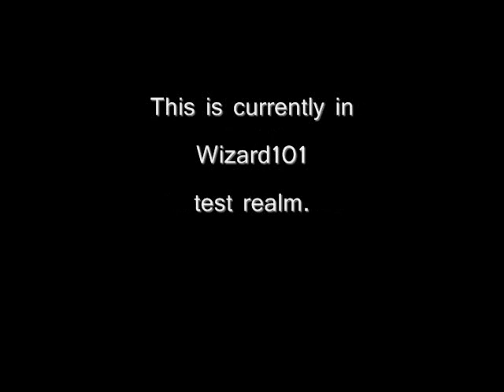The Quest for Aquila (Immortal Games, Wizard101 Test Realm)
Here's how to get the quest for Aquila and the Immortal Games. This is test realm.